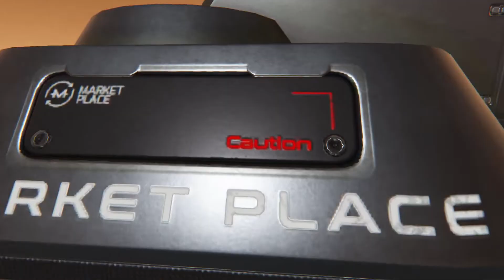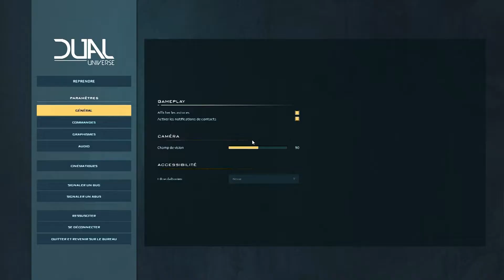Dual Universe [Bêta] [FR] #05 - Construction d'un bâtiment avec l'Unité Statique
Je suis toujours dans la découverte progressive de l'univers de Dual Universe.